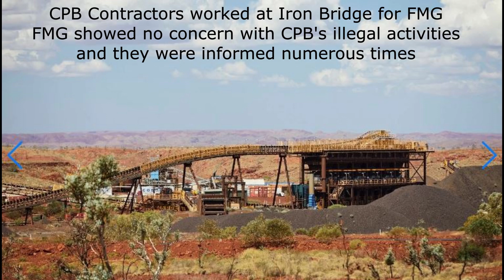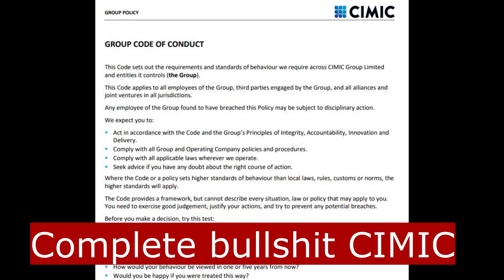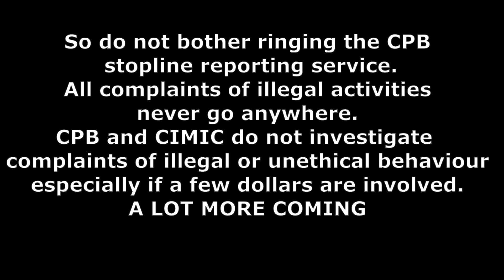CPB Contractors Bullies and Thugs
Come and work at CPB Contractors with their grossly underqualified Managers who have no idea about the work they supervise.
Report a safety issue and be prepared to be openly attacked and sacked.
Refuse to do a job that could cause multiple fatalities, you will be sacked and if you are a contractor your contract company will be told not to employ you as well.
C
PB Contractors openly endangered their workers live at the FMG site Iron Bridge. CPB was informed, witnesses were provided and the CPB safety team were informed. Instead of acting on the report the Management sacked the whistleblower and refused to investigate the incident.
The safety issue was reported to FMG who also refused to act. The progress of the Iron Bridge Project was more important than the workers safety.
CIMIC was informed through their safety whistleblower line. Of course, the witnesses again were not spoken too, nothing was done and the thugs and bullies were allowed to continue threatening and abusing workers.
This is the CPB Contractors way of doing work.
This is not going away and will be raised hundreds of times until CPB and FMG actually act with a modicum of integrity.
Production before safety that is the motto of FMG and CPB Contractors.
DMIRS was also informed but as usual they just took the companies word and their money and did nothing - same as always when you have the worst Mines Minister in Western Australia's history presiding over a grossly corrupt public service that does not understand the word service.